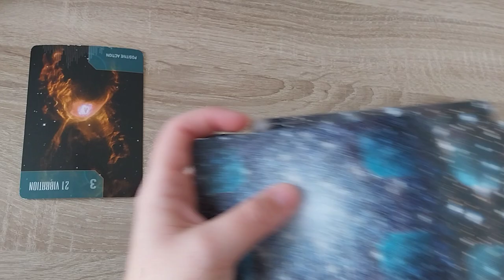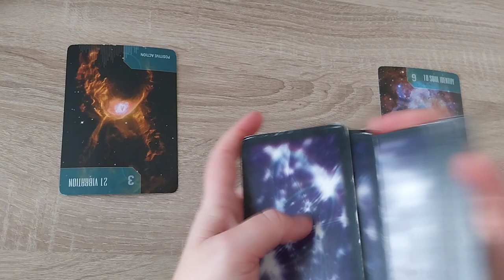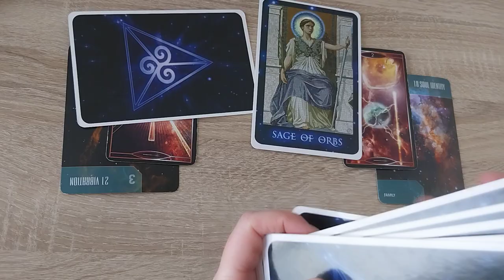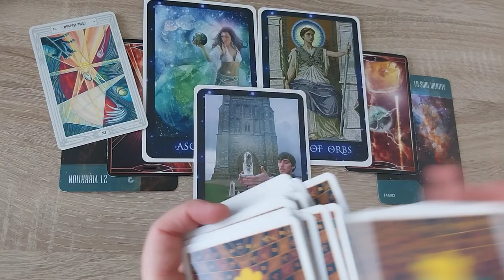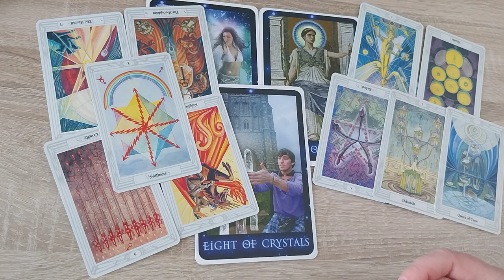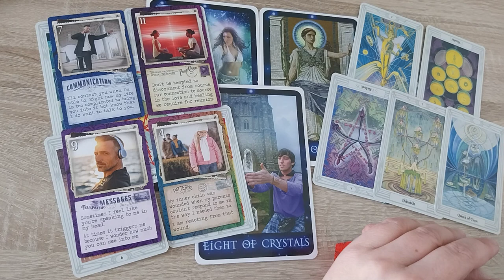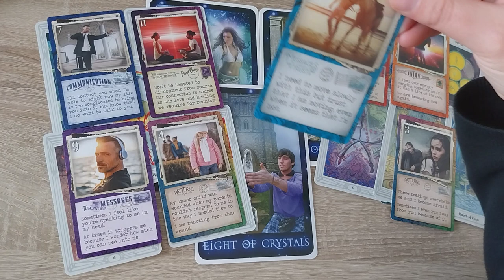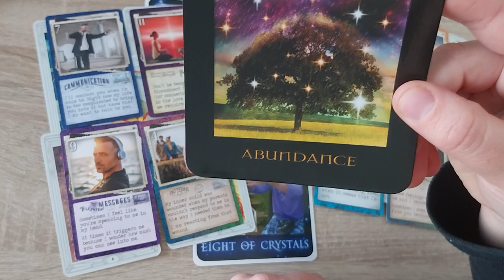BOOGSCHUTTER ♐tweelingvlam DM & DF (thema komende 3 mnd)